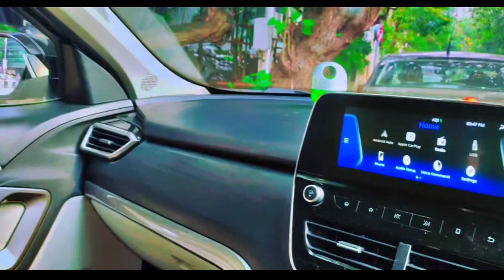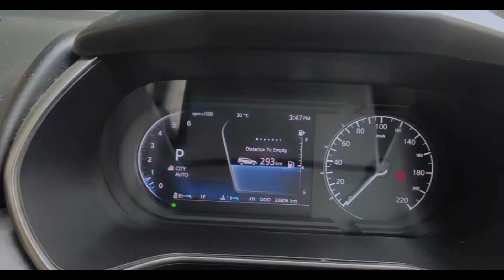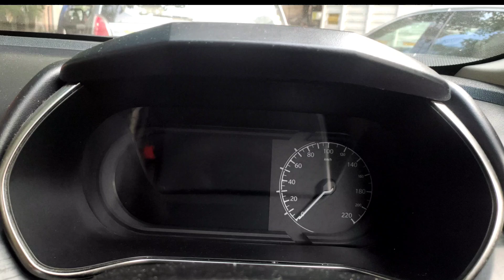Tata Safari Top Model Automatic Dashboard short Review In M